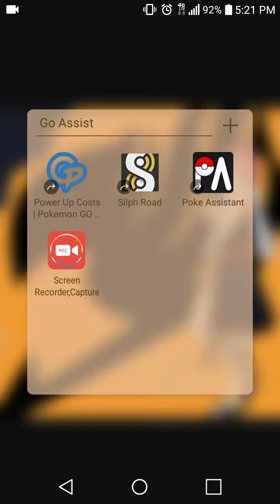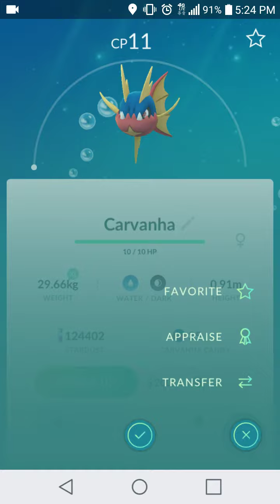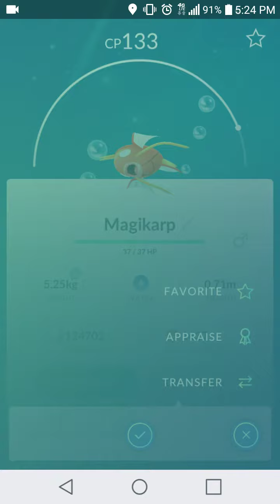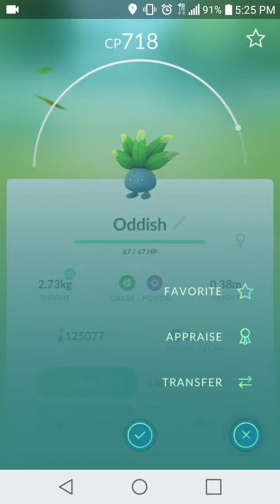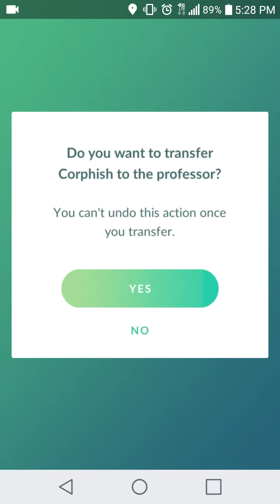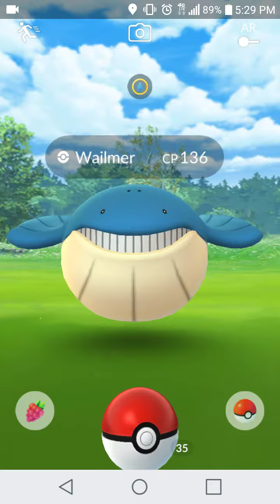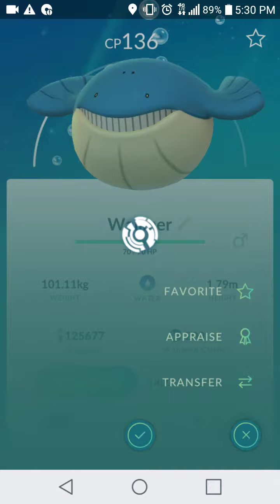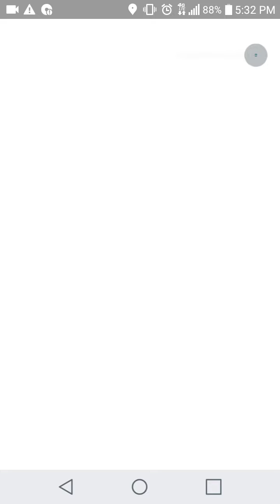Progression in the field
Space issues made this a short video. But it was still productive.